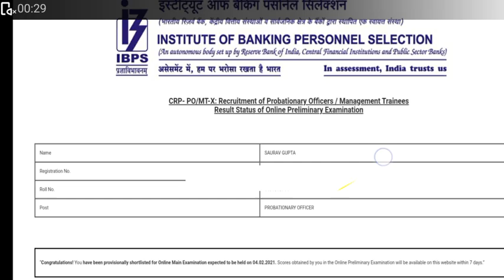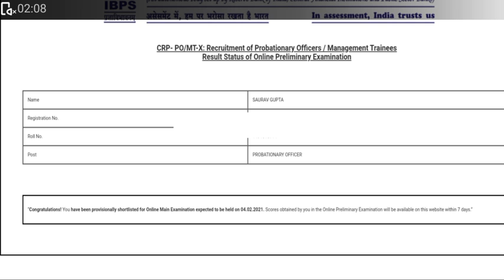My IBPS PO Prelims 2020 Result Status | IBPS PO pre 2020 exam